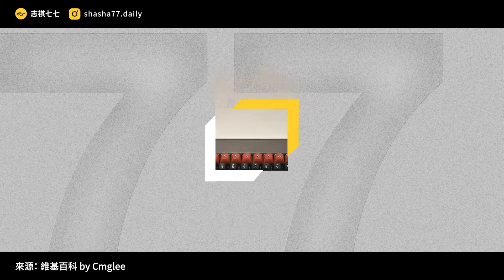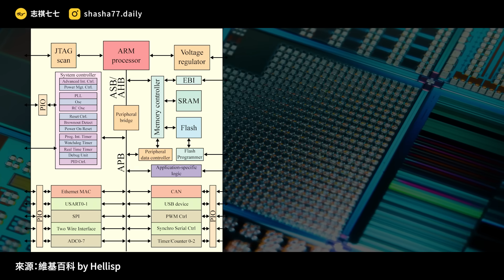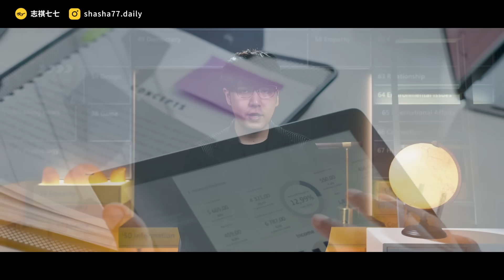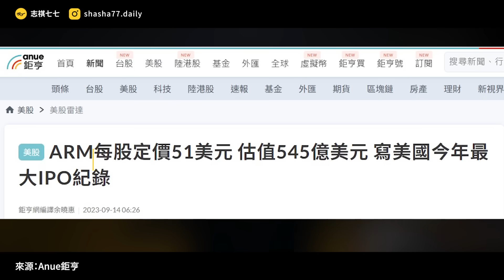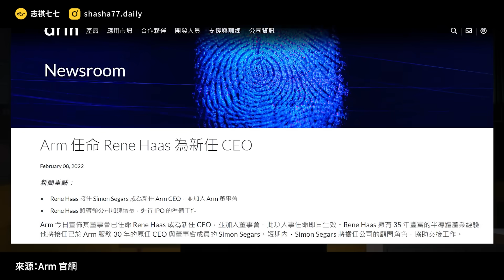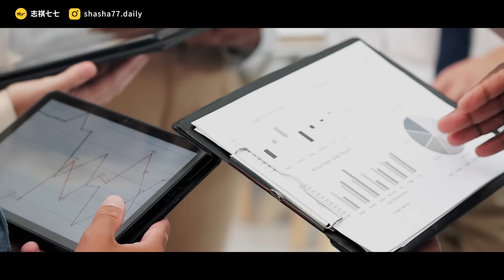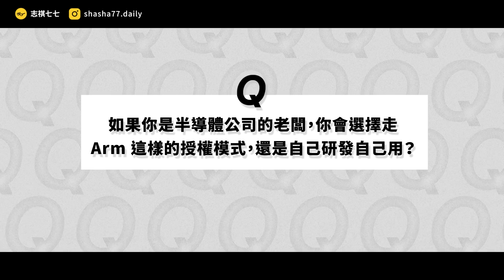從Nokia到iPhone，全世界的手機都靠它！沒有這個設計，99%的手機都活不下去？《七七說書》EP 059｜志祺七七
Arm 執行長 Rene Haas 將在 COMPUTEX 展前發表主題演講！
📌演講時間：6/3 11：30 - 12：30
📌演講地點：台北漢來大飯店

3 大演講亮點搶先看🔥
📍 Arm 如何從雲端到邊緣促成 AI 在全球運算接觸點上運行？
📍 Arm 將為市場帶來哪些高效率、高效能的解決方案？
📍 開發人員如何借力 Arm AI 軟體生態系輕鬆創新？

Arm 執行長 Rene Haas 深度剖析 AI 的未來趨勢，解密 AI 帶來前所未見的機遇！
立即報名 6/3「加速從雲到端的 AI 創新」主題演講吧！

本集節目與「 Arm 」合作播出

各節重點：
00:00 開頭
01:04 半導體設計巨頭，誕生在穀倉裡
02:05 高效率、低功耗的 Arm 架構
03:26 開放授權，集中精力做設計
04:32 行動裝置興起後，Arm 公司越做越強
06:09 半導體業的瑞士
07:24 充滿競爭的未來
08:24 Arm 要辦演講了！
09:28 我們的觀點
10:57 提問
11:17 結尾

【 製作團隊 】

｜客戶經理：Pony
｜專案經理：毓橙
｜企劃：呆呆獸
｜腳本：呆呆獸
｜編輯：土龍
｜剪輯後製：歆雅
｜剪輯助理：ㄚ瑜
｜演出：志祺

→ 詹姆斯．艾希頓.(2024).萬物藍圖：看晶片設計巨人安謀的崛起與未來.商業周刊

🥁 七七仔們如果想寄東西關懷七七團隊與志祺，傳送門如下：
106台北市大安區羅斯福路二段111號8樓